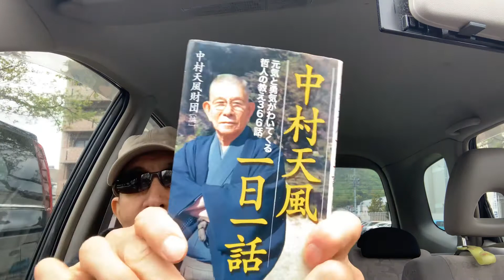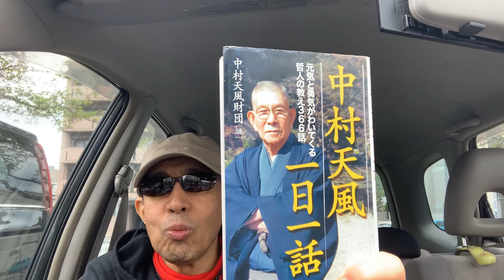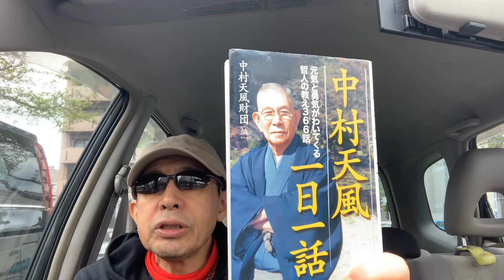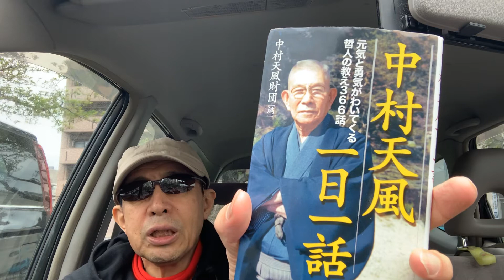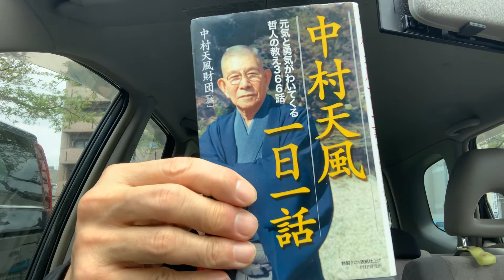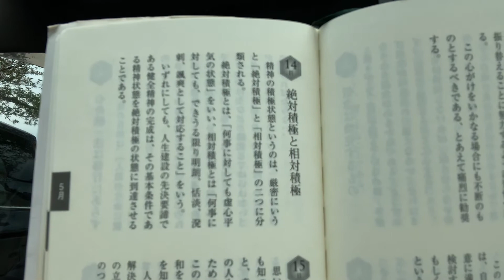中村天風 一日一話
中村天風先生の言葉が366話入っています。いつも机上に置いて、時々読んでいます。自分に気合を入れるために読んでいるのですが、大変に効果が出ています。